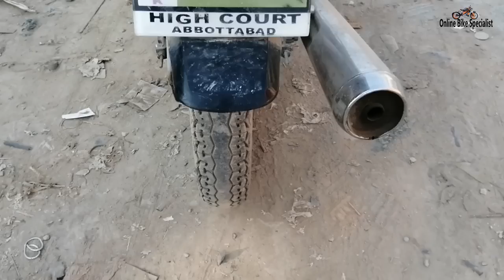Honda CG125 Model 2002 Review After Assembling In Hindi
hello guys in this video Honda CG125 Model 2002 Review After Assembling
Welcome To "online bike specialist" I Created This Chanel For Motorcycle Repairing & Restoration With Full Briefing & Details .